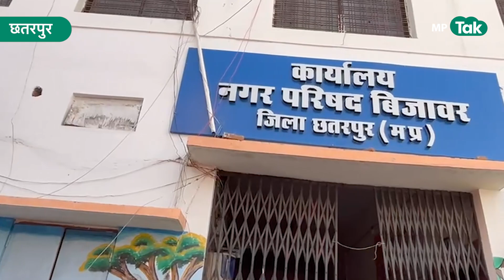एमपी की सबसे कम उम्र की पार्षद ने अकेले ही संभाला मोर्चा और दे दी प्रशासन को बड़ी चेतावनी ! | MP Tak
एमपी की सबसे कम उम्र की पार्षद दिव्या ने नगर परिषद के अधिकारियों के खिलाफ मोर्चा खोल दिया है..वो धरने पर बैठ गई हैं..धरना इसलिए क्योंकि इनके वार्ड में कोई  सफाई नहीं होती..धरना इसलिए क्योंकि इनकी कोई अधिकारी या कर्मचारी नहीं सुनता.